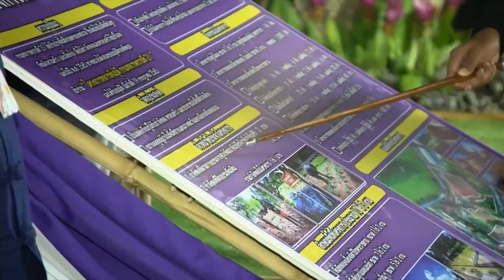กรมสมเด็จพระเทพฯ ทรงติดตามการดำเนินงานโครงการทหารพันธุ์ดี กรมทหารพรานที่ 21 ค่ายศรีสองรัก จ.เลย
เวลา 18.52 น. วานนี้ (6 สิงหาคม 2565) สมเด็จพระกนิษฐาธิราชเจ้า กรมสมเด็จพระเทพรัตนราชสุดาฯ สยามบรมราชกุมารี เสด็จพระราชดำเนินไปทรงติดตามการดำเนินงานโครงการทหารพันธุ์ดี กรมทหารพรานที่ 21 ค่ายศรีสองรัก อำเภอเมือง จังหวัดเลย ซึ่งเข้าร่วมโครงการฯ เมื่อวันที่ 19 กรกฎาคม 2565 โดยปรับปรุงพื้นที่เกษตรของหน่วยประมาณ 10 ไร่ 3 งาน เดิมใช้เป็นพื้นที่ปลูกพืชผักสวนครัวและเลี้ยงไก่ เพื่อให้กำลังพลและครอบครัวใช้บริโภค ที่ผ่านมากำลังพลเข้ารับการอบรมจากศูนย์พัฒนาพันธุ์พืชจักรพันธ์เพ็ญศิริ จำนวน 16 นาย มีกิจกรรมการทดลองปลูกผักพันธุ์พระราชทานบนพื้นที่ 2 ไร่ จำนวน 15 ชนิด อาทิ ถั่วฝักยาวสีม่วงสิรินธร เบอร์ 1, มะเขือเทศจักรพันธ์ 1, ถั่วพู, พริกจินดา, มะเขือเปราะเจ้าพระยา, ถั่วฝักยาวล้านนาชวนอร่อย และมะเขือเปราะพวงหยกจักรพันธ์ นอกจากนี้ มีการทดลองเลี้ยงไก่พันธุ์พระราชทาน เป็ดพันธุ์พระราชทาน และกบพระราชทาน รวมทั้ง เลี้ยงหอยขม และปลูกไม้ผล ทั้งนี้ มีเป้าหมายขยายผลสู่หมู่บ้านในพื้นที่ชายแดนภาคตะวันออกเฉียงเหนือตอนบน ซึ่งกรมทหารพรานที่ 21 วางกำลังป้องกันชายแดน จำนวน 10 กองร้อยทหารพรานในพื้นที่ 12 อำเภอของจังหวัดเลย หนองคาย บึงกาฬ นครพนม และมุกดาหาร

จากนั้น ทอดพระเนตรโครงการ บ้านนี้มีรักปลูกผักกินเอง ของหน่วยฝึกนักศึกษาวิชาทหาร มณฑลทหารบกที่ 28 และกองร้อยมณฑลทหารบกที่ 28 ที่ดำเนินโครงการฯ บนพื้นที่ 15 ไร่ แบ่งเป็นไม้ผลและพืชสวน 8 ไร่, ผักสวนครัว 3 ไร่, แหล่งน้ำ 2 ไร่ และอาคารโรงเรือน 2 ไร่ ผลผลิตที่ได้นำไปประกอบเลี้ยงกำลังพลของหน่วยฯ เมื่อเหลือจำหน่ายให้แก่ครอบครัวกำลังพล